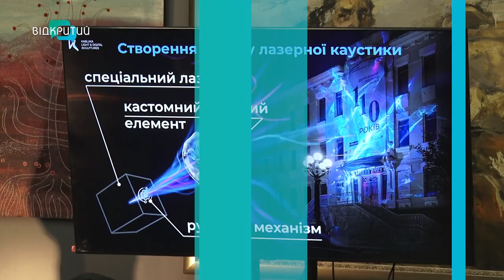У художньому музеї Дніпра запустили унікальну світлову інсталяцію «Душа»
Вона тішитиме дніпрян, а потім поїде до Швейцарії. У художньому музеї відкрили унікальну світлову інсталяцію під назвою «Душа». Присвятили цю подію 110-річчю закладу. Хто зробив незвичний подарунок? Чому він має таку назву? Які враження отримали містяни? І коли ще можна побачити «Душу»?